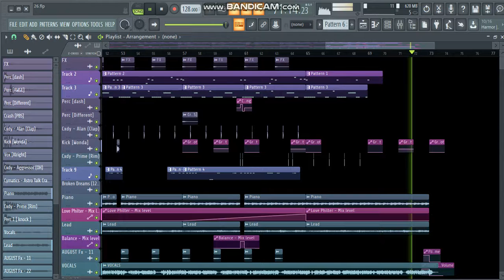If I Produced "Gimme tha loot" by Jarren Benton.